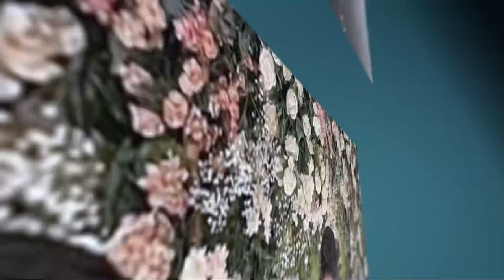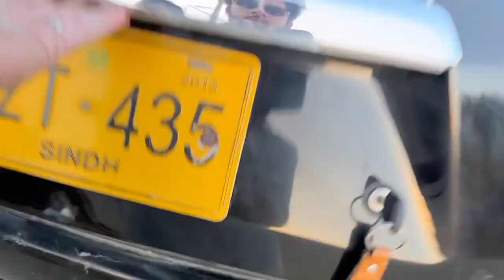Itni bari iftar😯😯Itnay sare log😊Bohat mazay k khane🤤🤤